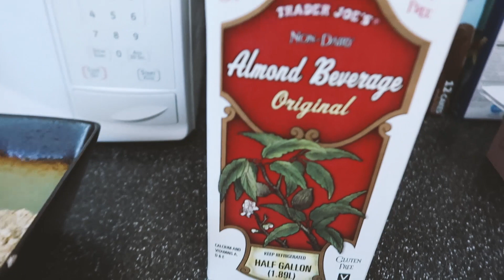THIS SHOW IS TAKING OVER MY LIFE! | SUNDAY VLOG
I am literally in a show tunnel. I am obsessed with One Tree Hill (again) and it is bad lol. I need another show to watch. Everyone is telling me to start the office so maybe I'll do that. Do you watch the office? I love you all! byyyyyyyeee!